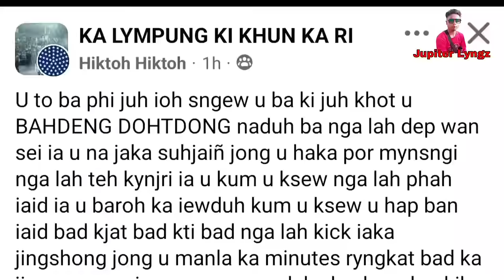Khyrwit tyngeh u Bahdeng Dohtdong ïa u Hiktoh Hiktoh namar ba pynsaphriang ïa ka post tan Ksew ha FB